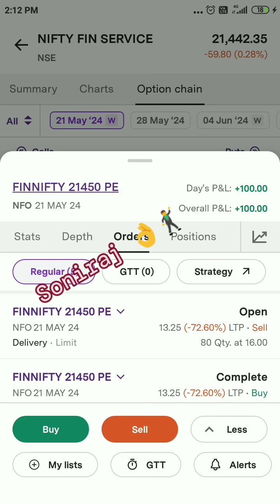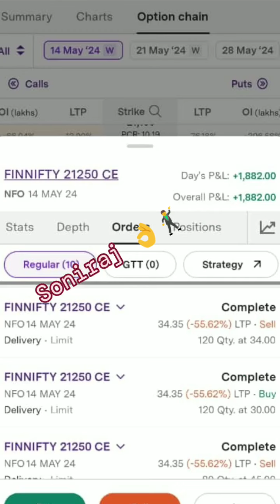#💘💘💃trading profit 👍 part-2